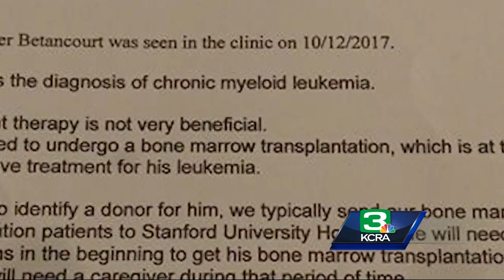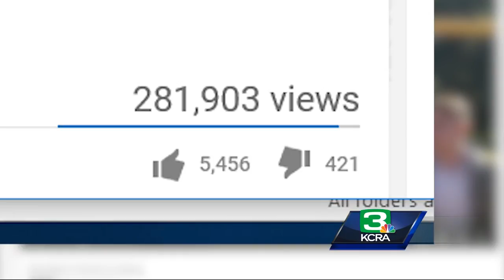Epic bucket list: Sacramento best friends plan final year after cancer diagnosis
When Dillon Hill found out his best friend had one year to live, he wanted to make it count.  Chris Betancourt, 20, was diagnosed with chronic myeloid leukemia in the fifth grade. Last month, doctors said Betancourt’s cancer cells had escalated. So, 19-year-old Hill took a leave of absence from college to help his best friend experience the most out of life.